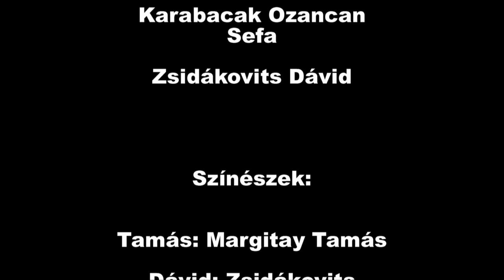00T: Az árulás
💎 KÖNYVEM Ez a film azoknak készült akiknek tetszett a 00B, akinek nem az meg se nézze :D mert akkor ez se fog. Minecraft hamarosan... ;)